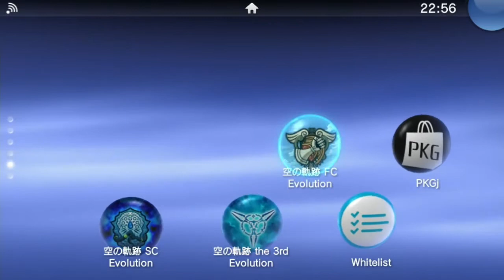Trails in the Sky FC Evolution (English version) - Longplay part 1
Its was my longplay but I could continue it. Sorry. I recorded only 14 parts.